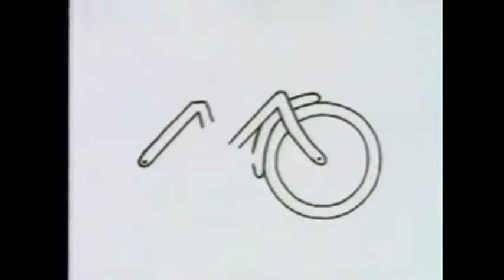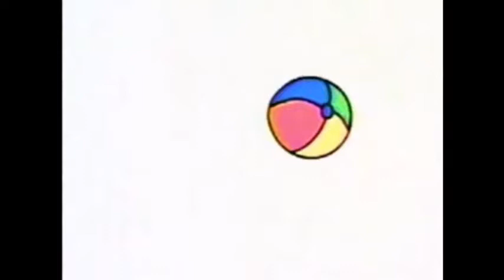J. S. Bach “Organ Works” (Wolfgang Stockmeier) 8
1) Fugue in B Minor on a theme by Corelli, BWV 579
2) Fugue in G Major, BWV 581
3) Passacaglia and Fugue in C Minor, BWV 582: Passacaglia
4) Trio in D Minor, BWV 583
5) Trio in G Minor, BWV 584
6) Trio in C Minor, BWV 585 (arr. of Fasch's Trio Sonata in C Minor)
7) Trio in G Major, BWV 586 (after Telemann)
8) Aria in F Major, BWV 587 (after Couperin's Les nations)
9) Canzona in D Minor, BWV 588
10) Alla breve in D Major, BWV 589
11) Kleines harmonisches Labyrinth, BWV 591